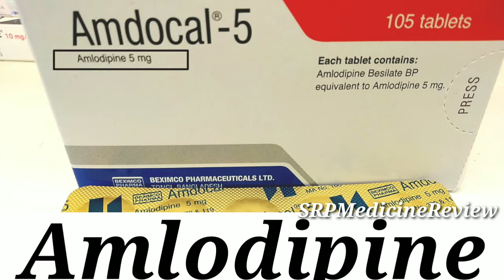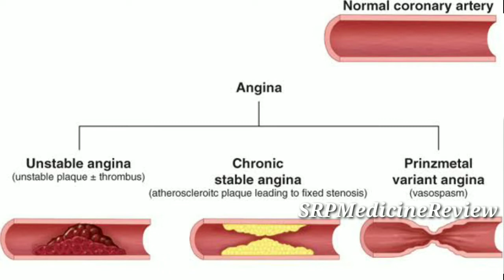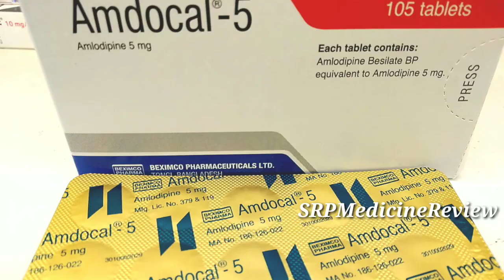Amlodipine use | উচ্চ রক্তচাপের প্রথমত ঔষধ| Hypertention | Amdocal, Camlodin, Amlopin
মুল উপাদানঃ
কম্পানি নাম.

এর কাজ কি?
এটা কখন কখন খাওয়া যাবে না?
এটা কখন কিভাবে খাব?
এটা খেলে কি কি ক্ষতি হতে পারে,
অথবা কি উপসর্গ দেখে দিতে পারে?

Group name.
Company Name..

Contra-indication?
Dose & administration?
Side- effect